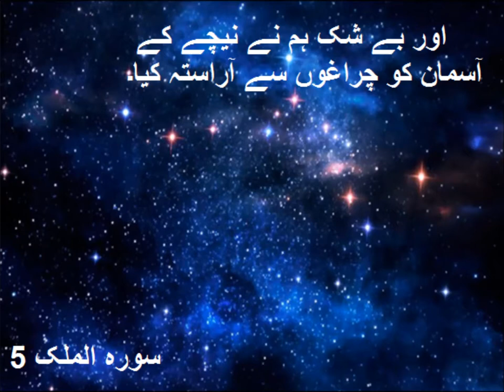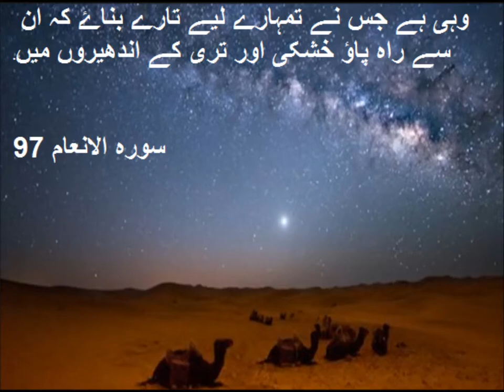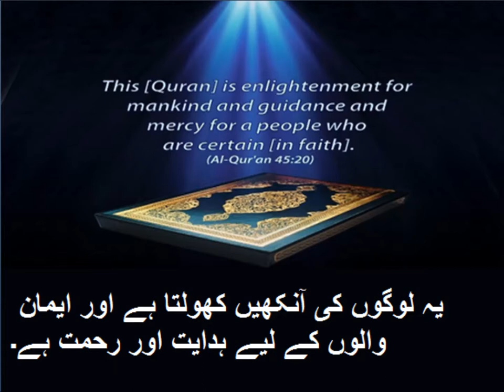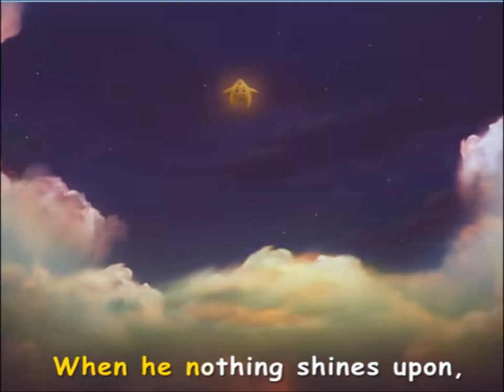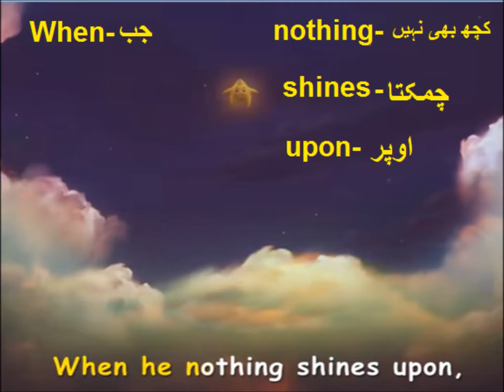English poem in Urdu/Twinkle Twinkle little star poem